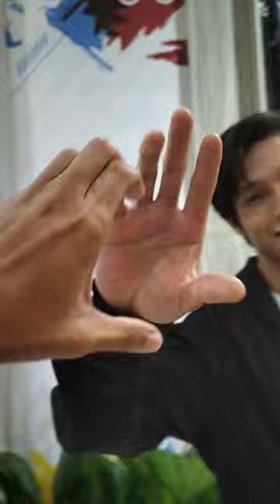Tidak Sabar NaufalSamudra Menang Boxing Harusnya Senang I Love U 🥹🫶🏻❤️✨